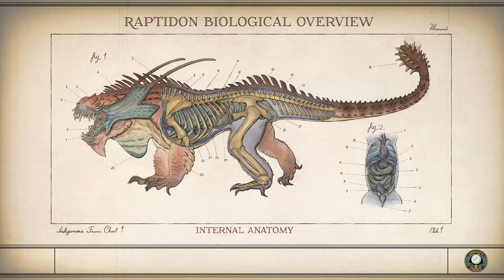The Outer Worlds Let's Play - Charismatic Nerd #20 (Detour)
Special thanks to Vizix for the outro!